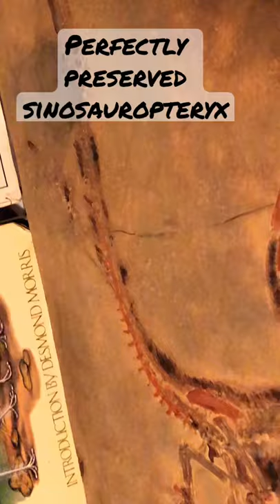Sinosauropteryx Cast!!! Preserved Organs And Feathers!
Key Words*
Fossil hunter
fossil hunting
fossil collection
fossil collector
fossil hunt
British Columbia fossils
bc fossil
vanPS
bc fossil hunting
Canadian fossils
Canadian geology
canadian dinosaurs
acrocanthosaurus
ammonites
ammonite
trilobites
trilobite
heteromorph ammonites
heteromorph ammonite
anomalocaris
opabinia
diplomoceras
Cambrian period
Cambrian explosion
Cambrian creatures
Burgess Shale
creatures of the Burgess Shale
woolymammoth
rex
tyrannosaurus rex
paleontology lecture
dinosaur fossils
geology
palaeontologist
paleontologist
paleontology
dinosaurs
geologist
Alberta dinosaurs
Alberta fossils
paleontological society
gastonia
dino
hadrosaurs
hadrosaur
albertosaurus
elasmosaurus
mosasaurus
mosasaurs
marine reptiles
triassic
jurassic
cretaceous
Devonian fossils
Devonian period
jurassic period
triassic period
cretaceous period
cretaceous period fossils
finding fossils
fossil lecture
fossil presentation
paleo art
walking with dinosaurs
first animals
prehistoric animals
prehistoric
dinosaur skeletons
dinosaur bone
fossil plants
fossil bugs
fossil insects
rare fossils
plant fossils
paleobotany
ancient environments
paleo memes
dinosaur information
dinosaur facts
fossil facts
minirals
vancouver island fossils
science world
vancouver aquarium
Princeton fossils
cranbrook fossils
*Key Words*
Spinoceratops
dinorivals
cryolophosaurus
Jurassic park 3
jurassic park ///
Tyrannosaurus rex vs spinosaurus
jp 3
jurassic park three fight scene
velociraptor
pteranodon
toy fair
dinosaur movie
baryonyx
suchomimus
triceratops
theropod
dinosaur battle
dinosaur fight
John hammond
billy Brennan
kenner
hasbro spinosaurus
Terra by battat dinosaur toys
papo dinosaurs
collecta
dinosaur model review
albertosurus
acrocanthosaurs
gorgosaurus
pnso
pnso dinosaur
trex toy
2020 schleich dinosaurs
sarcosuchus toy
spinosaurus toy
prehistoric park
chased by dinosaurs
toy unboxing
dinosaur toy box
dinosaur collection
jurassic park collection
primal attack
parasaurolophus toy
kenner trex
bull rex
thrasher trex
kenner dilophosaurus
1993 toys
classic toys
kenner toys
kenner dimetrodon
kenner
kenner aliens
dinosaur museum
ingens list

Dino escape
Dino escape E750
Scorpios rex